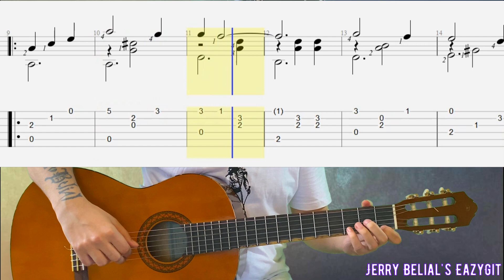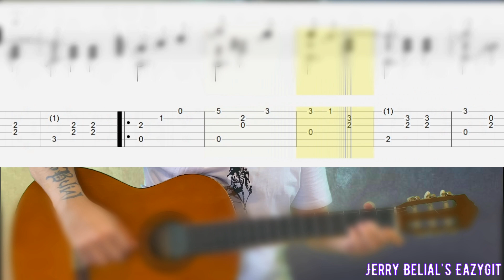Тонкая рябина / Русская народная песня / Ноты / Slender Rowan Tree / Russian Folk Song / Sheet music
Переложение русской народной песни "Тонкая Рябина" для шестиструнной гитары. Arrangement of the Russian folk song "Slender Rowan Tree" for six-string guitar.